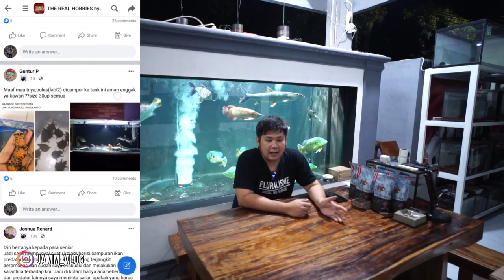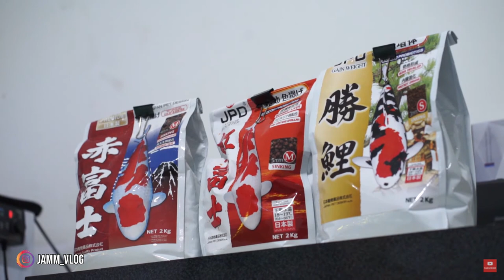STEP BY STEP IKAN PREDATOR MONSTER MAU MAKAN PELET!!!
Page FB        :  JAMM VLOG
For endorsement ONLY : 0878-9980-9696 (Eddy - Manager)